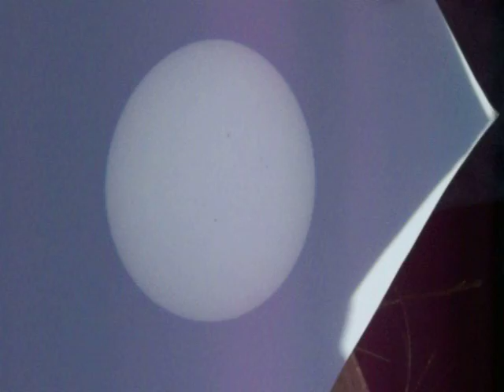(10/19) Proyecto Astrobus 0001- Misión Tránsito de Venus 5 de Junio de 2012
Este es una prueba preliminar del Proyecto Astrobus de la Sociedad Julio Garavito en Colaboración con Inges Aerospace con el Primer Astrobus denominado como: Apartes del Proyecto Astrobus SOCIEDAD JULIO GARAVITO - INGES AEROSPACE 0001: Misión Tránsito de Venus 5 de Junio de 2012 desde la finca Charco indio,jurisdicción de Ovejas,corregimiento de San Pedro de los Milagros.

Entre sus principales Objetivos teníasmos:

1) Dar Comienzo al Proyecto Astrobus Sociedad Julio Garavito - Inges Aerospace.
2) Hacer el mayor número de Registros del Evento Astronómico del Siglo: Tránsito de Venus 2012.

Este trabajo se realizó en la finca Charco indio, jurisdicción de Ovejas,corregimiento de San Pedro de los Milagros 5 de Junio de 2012. Cumpliéndose lo Objetivos de ésta misión.